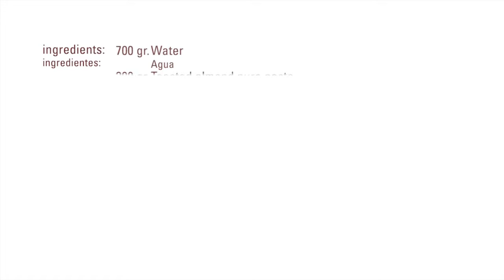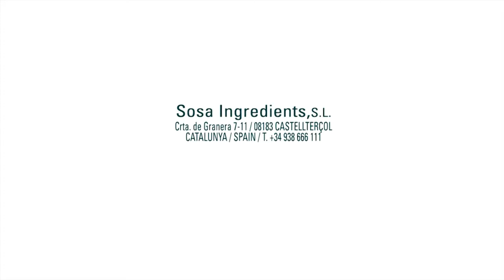Semisorbete de Frutos Secos · Procrema 100 Frío · Texturizantes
Ingredientes / Ingredients
700 gr. Water
 Agua
300 gr. Toasted almond pure paste
 Pasta pura de almendra tostada
100 gr. Sugar
 Azúcar
70   gr. Dextrose
 Dextrosa
100 gr. ProCrema 100 cold
 ProCrema 100 frío
40   gr. Glycerin
 Glicerina
2     gr. Salt
 Sal

Elaboración:
Mezclar los ingredientes sólidos por una parte y los líquidos de otra
Juntar los ingredientes y triturar con un Túrmix hasta que la mezcla esté totalmente homogénea
Dejar reposar en la nevera durante 3 horas
Volver a mezclar y pasar por la máquina heladora